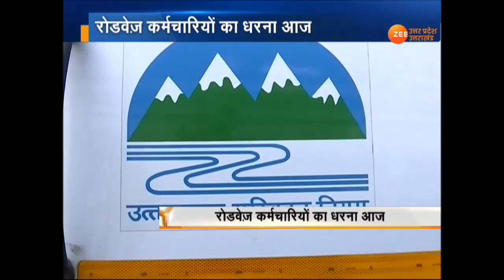देहरादून: वेतन ना मिलने से नाराज़ रोडवेज़ कर्मचारियों का धरना